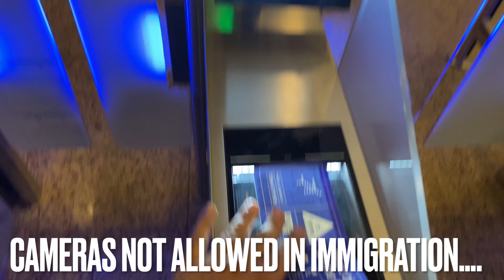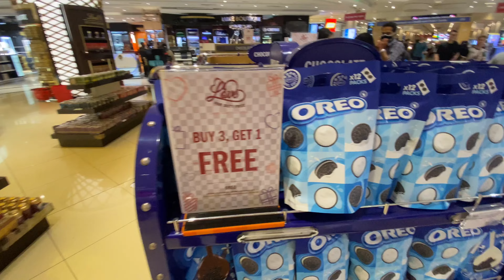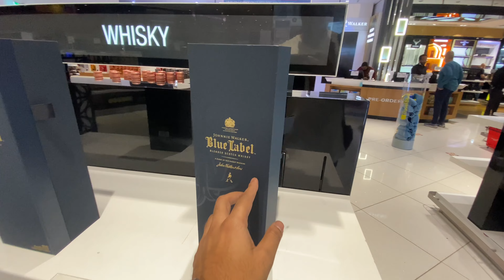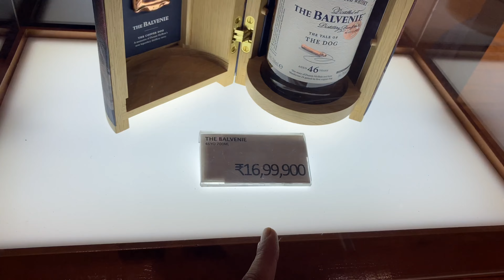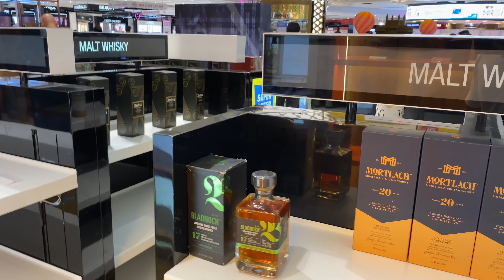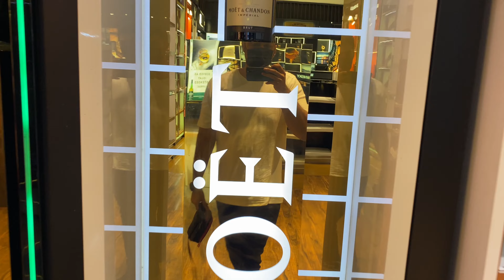2022Thailand Ep1 |Mumbai airport T2 duty free store|Alcohol🥃prices for travellers|airport lounge🇮🇳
Hi
I am Dr Prateek Dudhale ( Shabi) in this video series. I am travelling to Thailand and in this video I will be sharing you the Mumbai airport T2 duty frees stores and their prices.

In this video I will be sharing the intel of Alcohol shopping so all the liquor lovers travelling out do watch the video and get the details and plan your shopping accordingly.

In the coming video I will also be sharing the details of documents and places to visit.